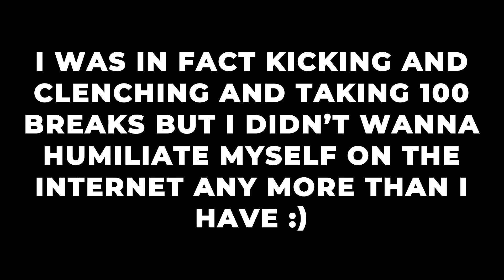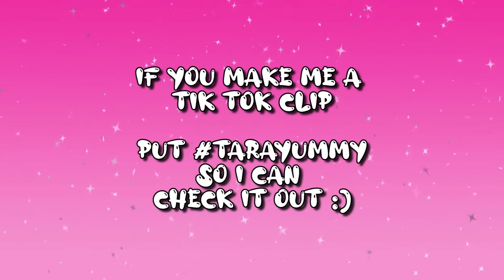Facing My Biggest Fear (The Dentist)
HEY GUYS!

Thank you to Daniel for taking me
and my wonderful dentist Dr .Edalat for putting up with me.